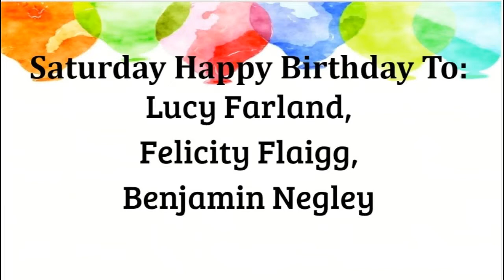Friday May 8 2020